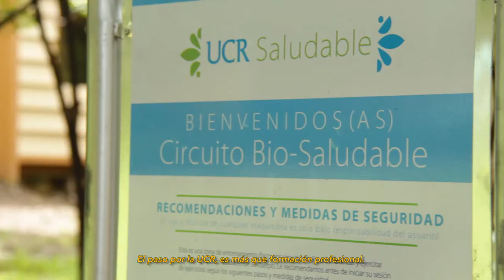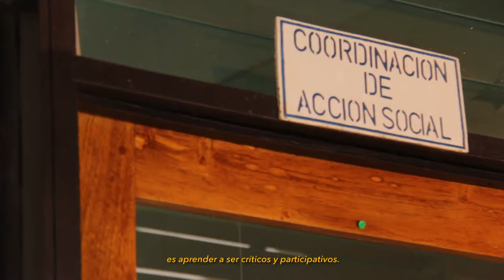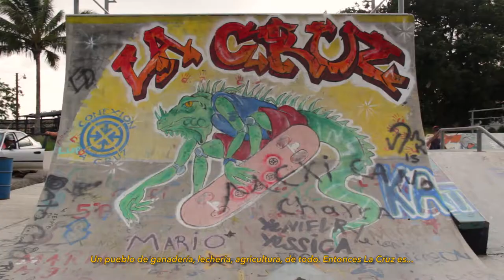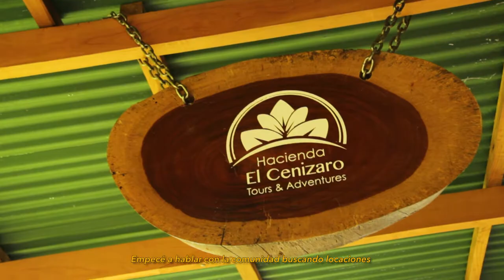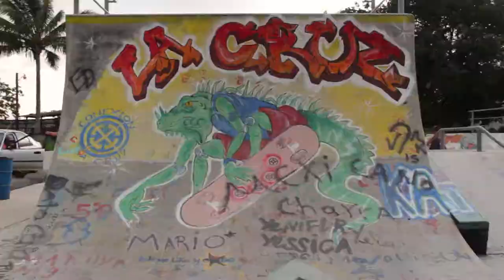GUANACASTE / Vive la Cultura / E12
A través de la tradición gastronómica y dancística, se unen distintas comunidades y generaciones para reconocer, reinterpretar y compartir conocimientos propios; observar el valor que tienen y pueden tener.